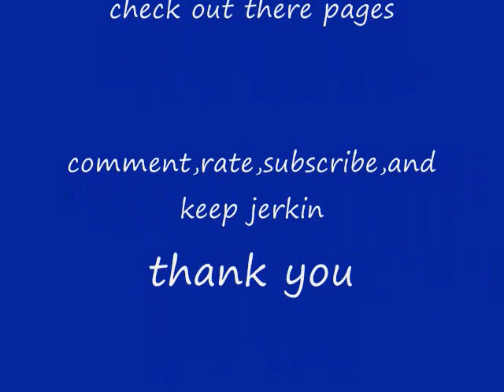switch doin all his styles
Krumping,jerking,tutting, is what i am doing